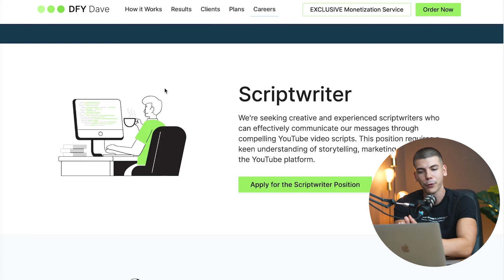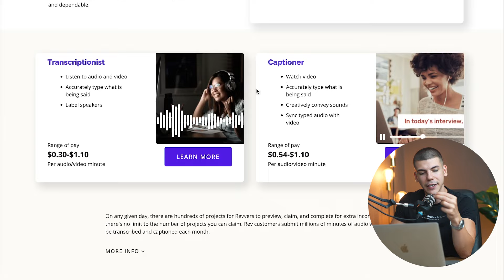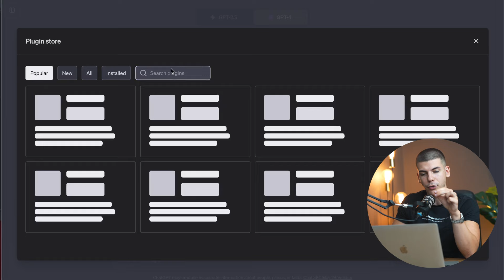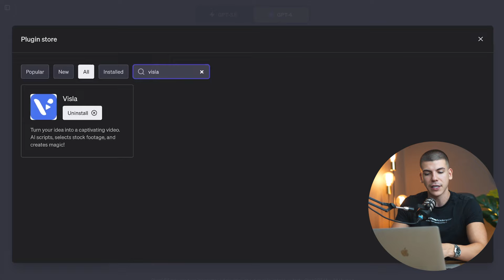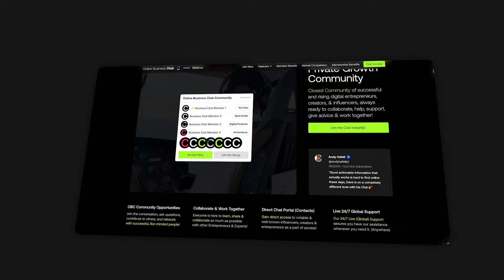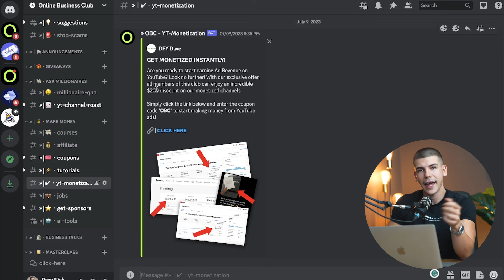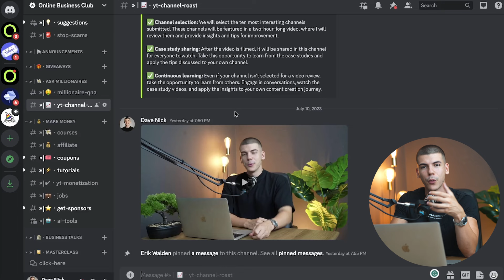Best Work From Home Jobs For Beginners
Online Business Club is a place where you can:

⭐️Get Exclusive Money-Making Tutorials
⭐️Learn How to Make $1000/Month Without Showing Face
⭐️Win up to $20,000 per Month in Prizes
⭐️Talk Directly to Dave Nick and other Experts
⭐️Apply for Exclusive WFH Jobs (Up to $10,000/Month)
⭐️Get Monetized on YouTube
⭐️Get Free Courses, Coaching, and Feedback
⭐️Network with Entrepreneurs from Around the World
⭐️Grow Your Social Media with ‘Business Boost’ Feature
⭐️Make $1000/Month by Referring 20 People
⭐️Boost Any Online Business with ‘Business Boost’ Feature